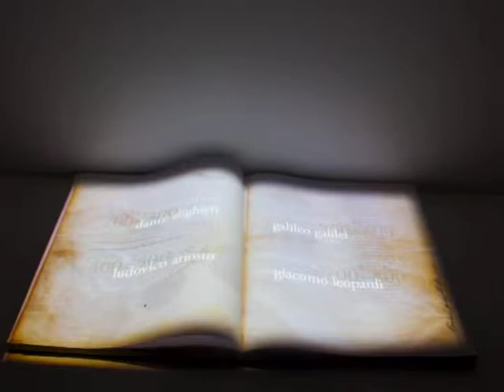BIPHOTO by Ilona Barna/2011.